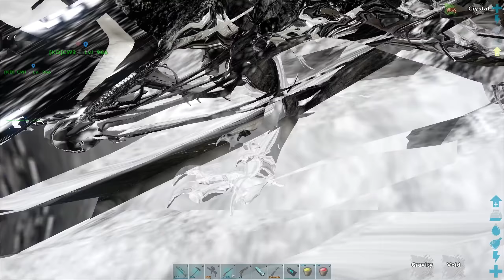I JUST LOST EVERYTHING to the STARFIRE GOD! | ARK Survival Evolved Omega E38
●In This Episode:
-Battle the Crystal Beta & Alpha Bosses !!!
-Battle the Crystal God Rock Drake !!!
-Upgrade our omega Crystal Fire Wyvern into a God !!!
-Battle the Starfire Cosmic God !!!
-Loose our entire Army against the Starfire God !!!
-Hatch our a new Rex Army !!!
-Upgrade our new Starfire Rex Into a Cosmic God !!!